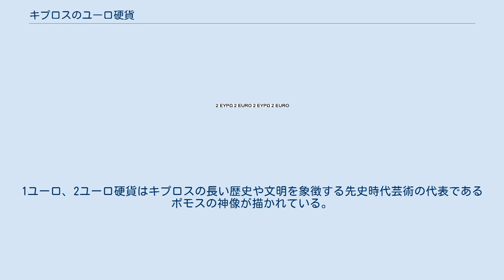キプロスのユーロ硬貨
ユーロのシンボル キプロスのユーロ硬貨（キプロスのユーロこうか）では、キプロスにおけるユーロ硬貨について記述する。
 ユーロ (EUR, €) は、欧州連合に加盟しているキプロスを含む多くの国で使われている通貨である。
 ユーロ硬貨の片面はユーロ圏全域共通のデザイン、もう片面は各国の独自のデザインとなっている。
各国共通の表面の詳細はユーロ硬貨を参照。
2ユーロ硬貨以外の縁（へり）のデザインもまた、全域で共通である。
独自デザインとされている裏面も、欧州連合を象徴する12個の星と発行年を西暦で表示することは共通である。
 キプロスのユーロ硬貨のデザインは大きく3種類あり、1，2，5セント硬貨はキプロスの自然を象徴する、キプロス特有の動物であるムフロン（大型の羊の一種）、10，20，50セント硬貨はキプロスの歴史と島国としての文化と貿易の重要性を象徴する、紀元前4世紀のキレニア船が描かれている。
1ユーロ、2ユーロ硬貨はキプロスの長い歴史や文明を象徴する先史時代芸術の代表であるポモスの神像が描かれている。
 また、「キプロス」と言う文字は、ギリシャ系国民とトルコ系国民の両方を意識し、ギリシャ語とトルコ語両方で記されている。